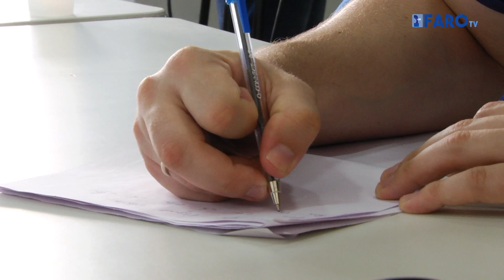El PP afirma que es una “chapuza” declarar el 13 de marzo festivo habiendo clases en colegios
El secretario regional del PP de Melilla, Miguel Marín, califica de “chapuza” que el Gobierno local haya declarado el 13 de marzo del año que viene como día festivo cuando el calendario escolar lo recoge como día lectivo.